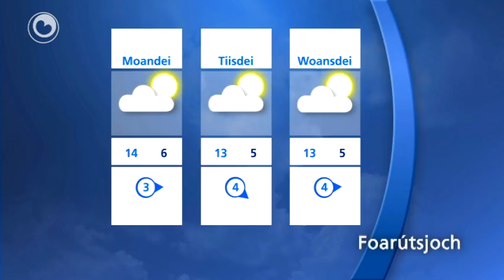It waar fan freed 8 april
Earst sinneskyn. Letter berint de loft, mar it bliuwt droech. De west-noardwestewyn is matich oant frij krêftich. It wurdt in graad of 14. Fannacht sakket it kwik nei de seis graden.